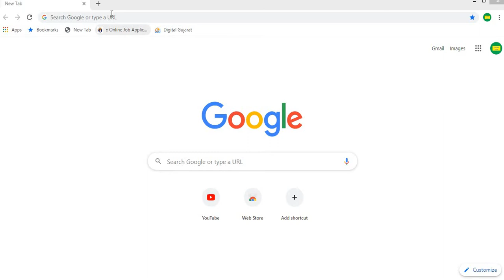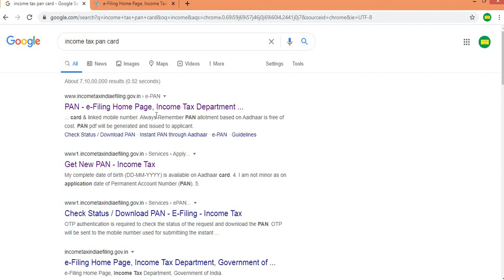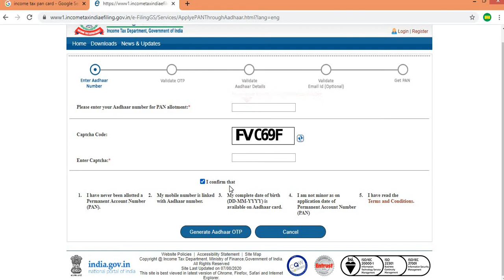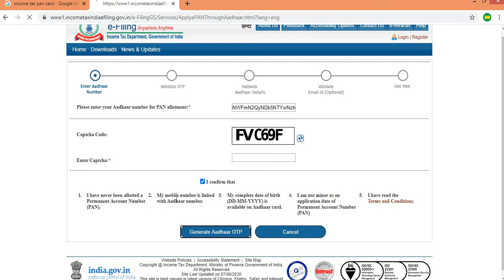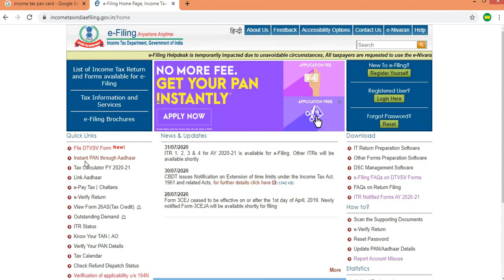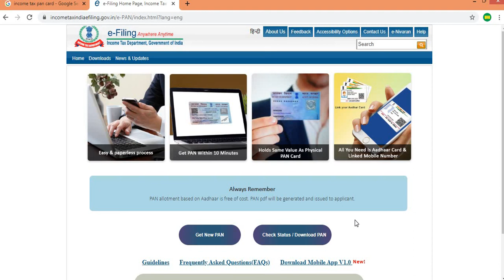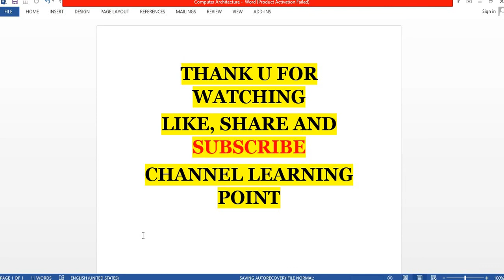ઘર બેઠા મેળવો પાન કાર્ડ મફતમા/PAN CARD/પાન કાર્ડ ઓનલાઈન કેવી રીતે ફોર્મ ભરવું/by mv learning point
Hello everyone..
શું તમારી પાસે પાન કાર્ડ નથી??
નથી તો હમણાં જ જાતે ભરી દો ફોર્મ ઓનલાઈન ..
PAN-PERMANET ACCOUNT NUMBER
ઘર બેઠા મેળવી લો પાન કાર્ડ મફતમાં
માત્ર ૧૦ જ મિનીટમાં મળી જશે તમારું પાન કાર્ડ
તો જોઈ લો વિડિયો અને ભરી દો ફોર્મ હમણાં જ..
જરૂરી ડોક્યુમેેન્ટ :
આધાર કાર્ડ,
મોબાઈલ નંબર જે  આધાર કાર્ડ સાથેે લિંક હોય..
mv learning point
mvlearningpoint